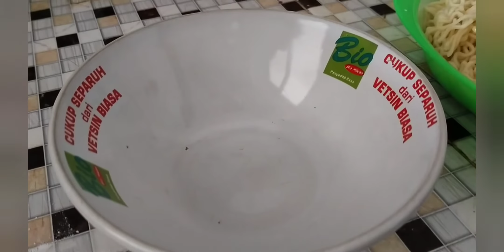Resep Bakso Ikan Cakalan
Bahan- bahan:
* 1  Ikan Cakalan
* 1 butir Telur
* 250 gram tepung tapioka
* 3 sdm tepung terigu
* Daun bawang
* Daun seledri
* Penyedap rasa

Bahan-bahan bumbu halus:
1. Bawang putih 4-5 siung
2. Bawang merah 4 siung
3. Merica secukupnya
4. Garam secukupnya